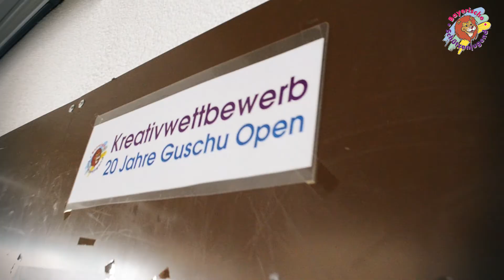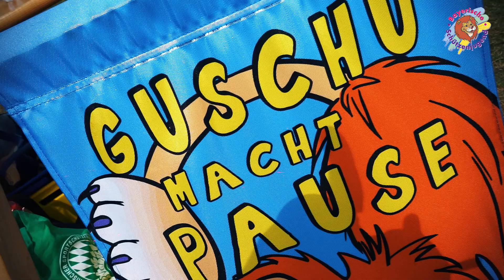Guschu Open 2017 - Happy Birthday, Guschu wird 20!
Alles Gute, Guschu! Die Jubiläums-Guschu-Open mit viel Sport und Spiel - seit 20 Jahren organisiert von der der Bayerischen Schützenjugend BSSJ.